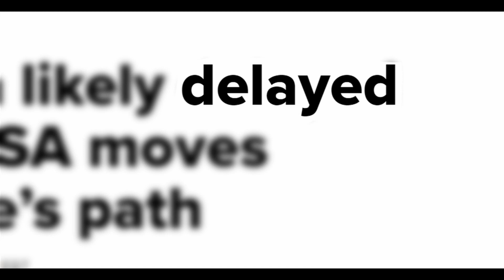BLINDING LIGHTS [Artemis 1 Cinematic]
Just a little cinematic in honor of Artemis 1, which will touch down tomorrow.